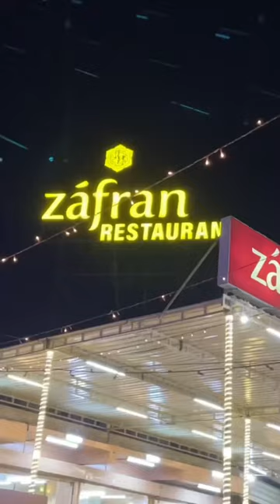Ek Naya Restaurant Agya Highway py